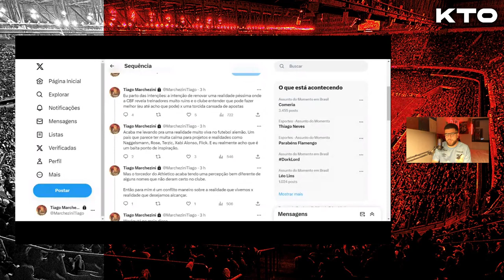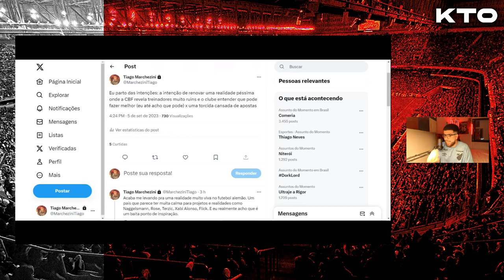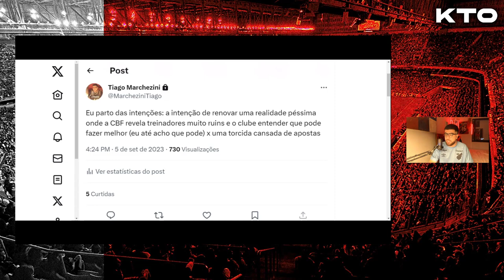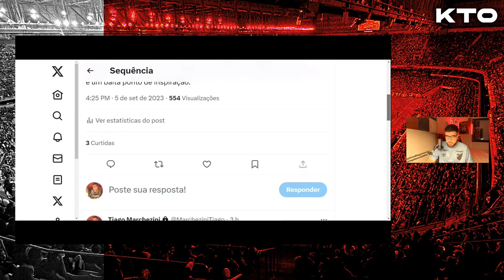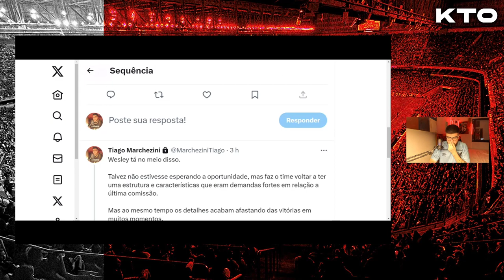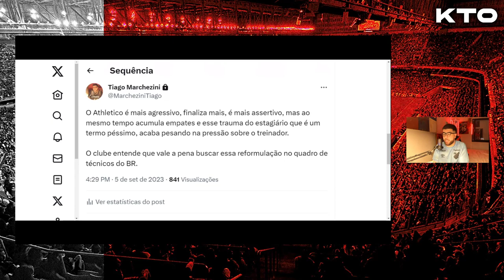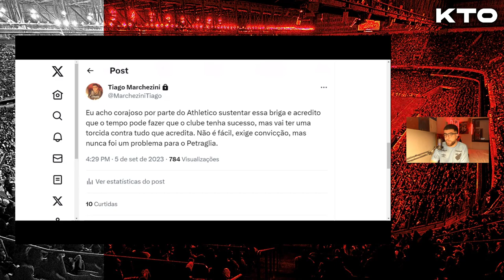ATHLETICO E SEUS ESTAGIÁRIOS: A VONTADE DE RENOVAR DO CLUBE X OS TRAUMAS DA TORCIDA